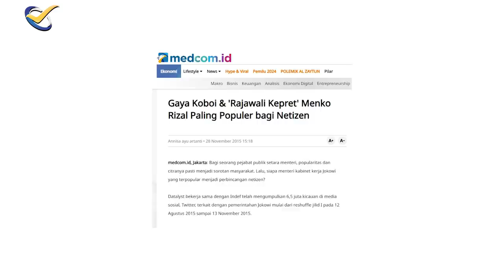GAGAL, REVOLUSI (KENA) MENTAL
Apel Siaga Perubahan NasDem mengguncang panggung politik Indonesia, terutama pidato Ketua Umum NasDem  Surya Paloh yang menyoroti mandeknya revolusi mental, yang menjadi janji politik Jokowi sejak maju sebagai Capres tahun 2014. Janji politik Jokowi adalah, ingin meneruskan mimpi Trisakti Presiden Soekarno melalui Revolusi Mental, yaitu mengubah mental orang indonesia menjadi jiwa merdeka, modern, dengan gotong royong menuju Indonesia maju. Namun menurut Surya Paloh, sayang beribu sayang, harapan Revolusi Mental belum menjadi kenyataan. Gotong royong telah berubah menjadi keakuan, individual dan kepura-puraan. Pidato politik Surya Paloh, langsung ditanggapi Presiden Jokowi, dengan mengakui, Revolusi Mental memang belum maksimal, dan akan dimaksimalkan CRSSCHECK pekan ini bersama mantan Menko Perekonomian sekaligus mantan Menko Maritim Rizal Ramli dan Karim Suryadi guru besar Universitas Pendidikan Indonesia.